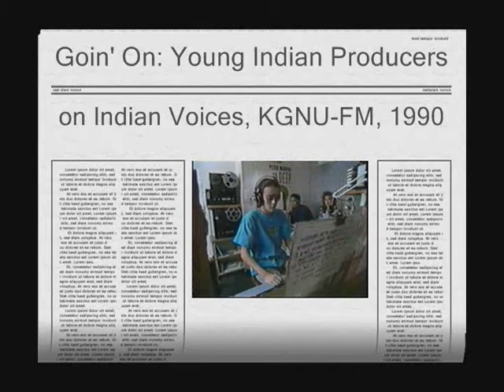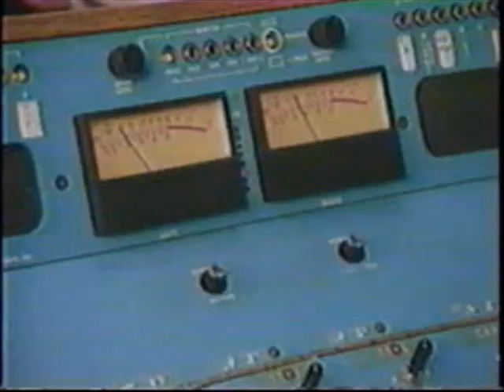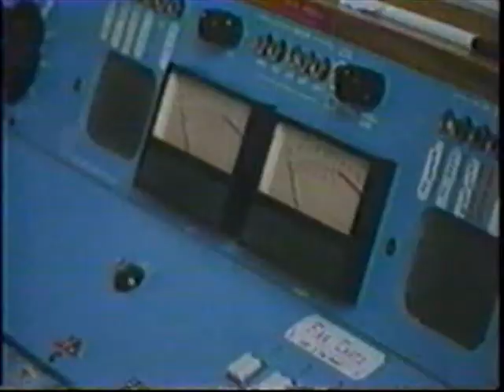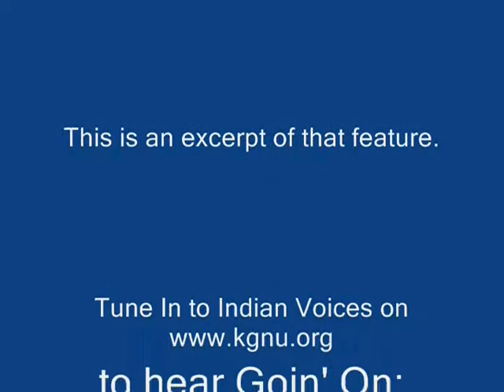Goin On - Young Indian Producers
1991 program excerpt featuring Goin' On: Young Indian Producers project of Indian Voices,  KGNU-FM and the Indian Education Program of Boulder Valley School District, Sponsored by the BVSD Drop Out Prevention program.